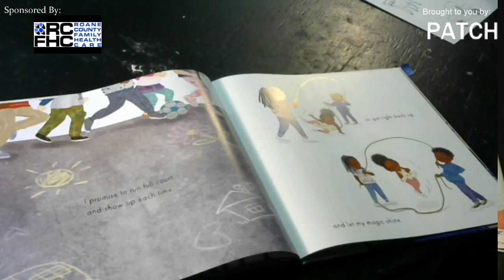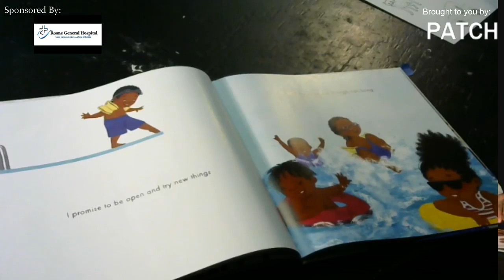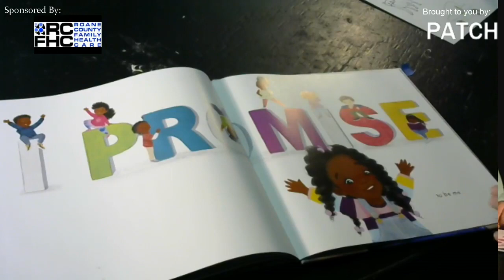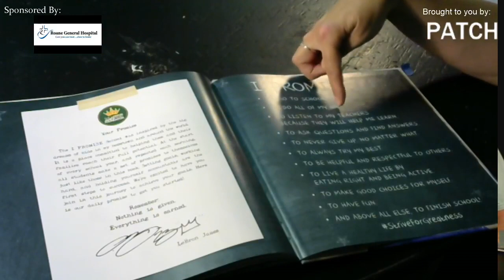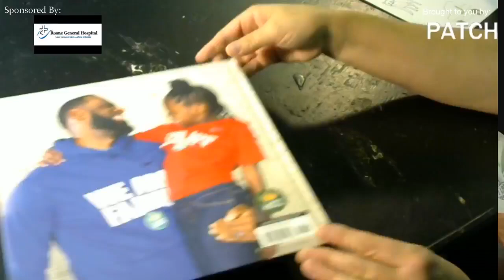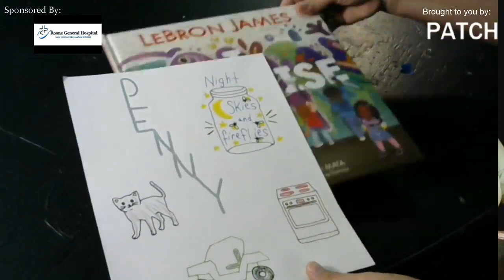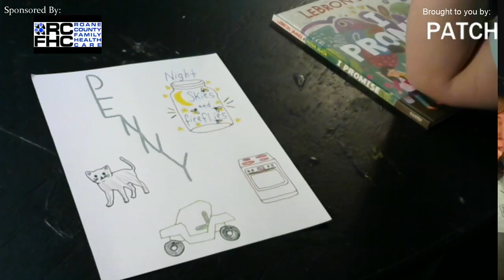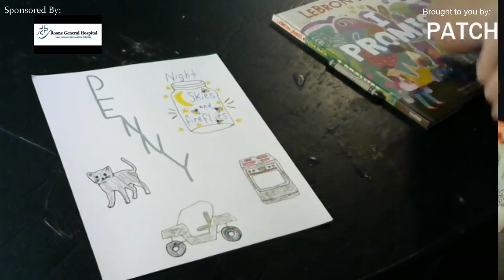Penny's Reading Nook - I Promise: Read, Make, Do